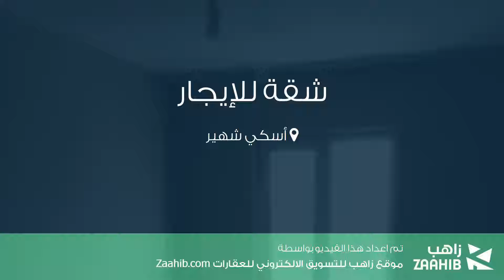شقة للإيجار في أسكي شهير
تفاصيل العرض:-

رقم: 3367499

ميزات:-

3 الغرف, 1 غرف أخرى, 1 عدد دورات المياه, 1 سعة مرآب السيارات, 8 عدد الأدوار, 1998 سنة البناء, غاز, مطل على المدينة, سكني, مصعد, صالة